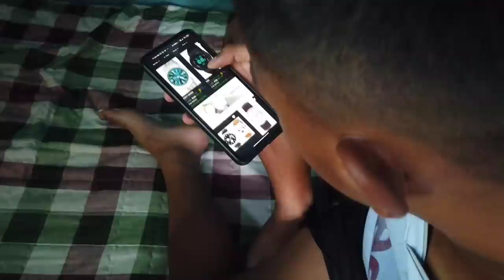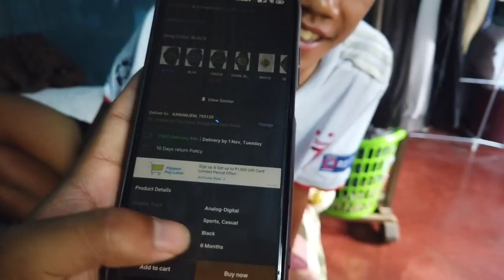Jun Nachea Chu 😡 Pranking + Surprising after he is Sad 🤪🤪